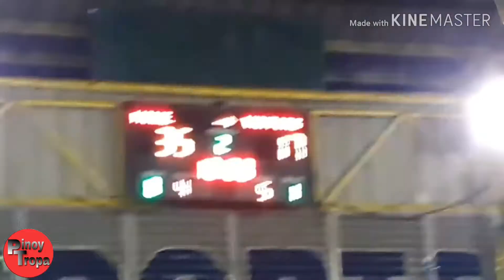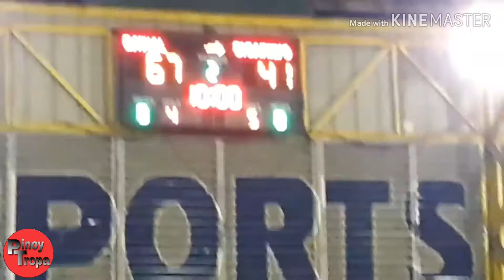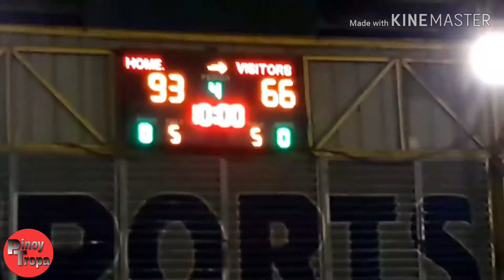Vic Manuel/Calvin Abueva/Jio Jalalon/Bakbakan sa ligang labas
PBA/PLAYERS/liganglabas